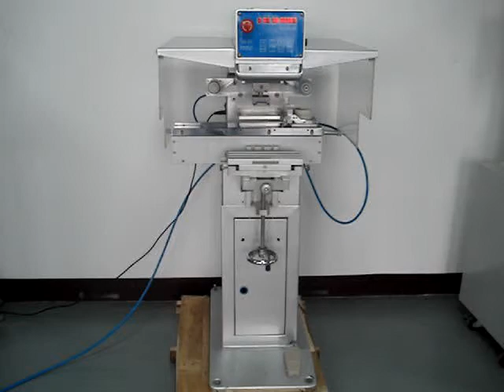Slide ink cup pad printing machine